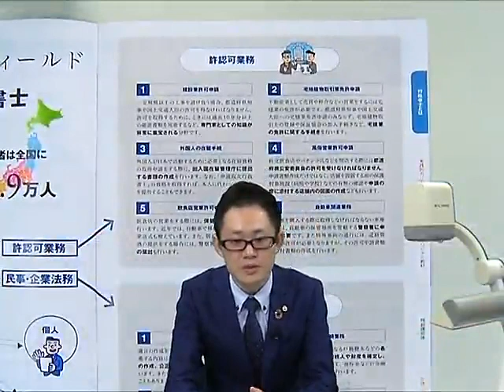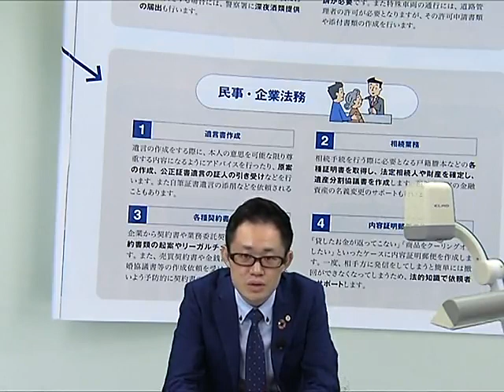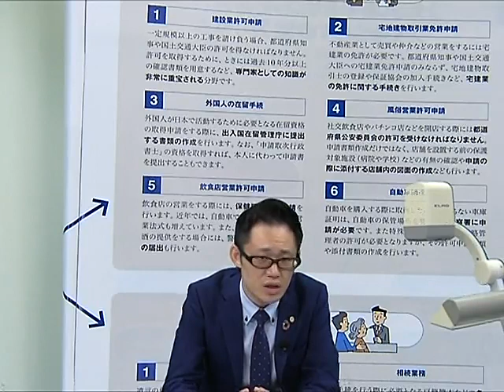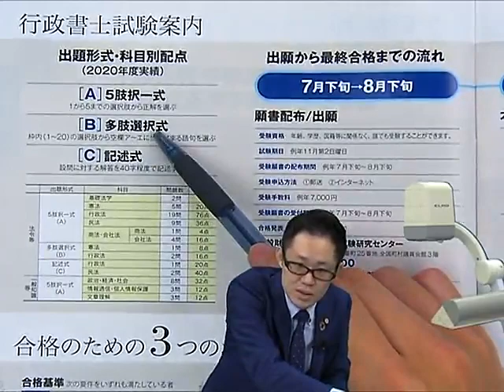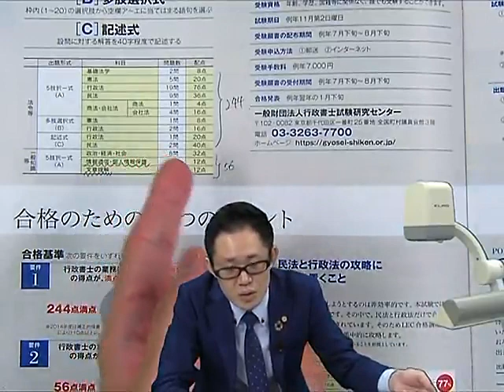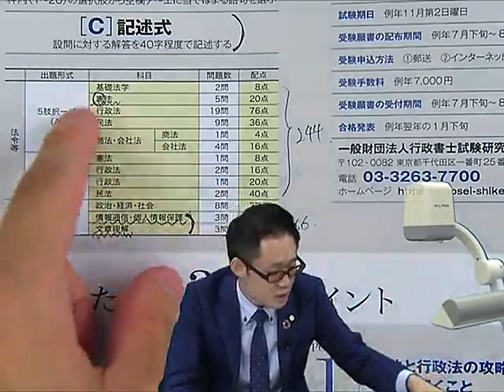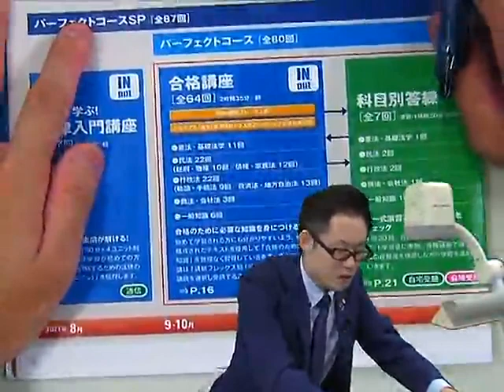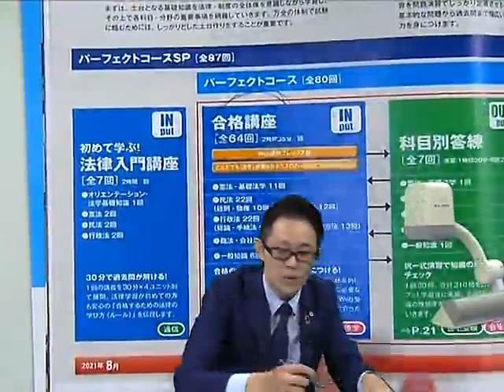【LEC行政書士】初めて学ぶ行政書士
【2022年合格目標向け】
初めて行政書士試験の勉強を学ぶみなさんへ‹鎌田講師›がお話いたします。

【LEC 行政書士課】
最新情報はHP・Twitterで配信しています。

★LEC行政書士課 Twitter★